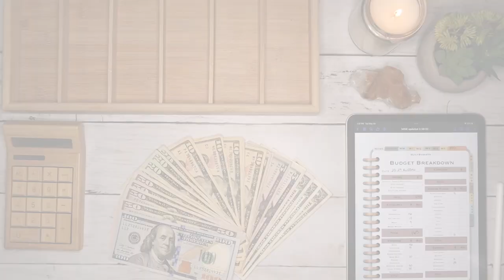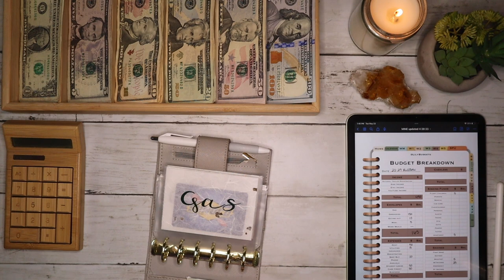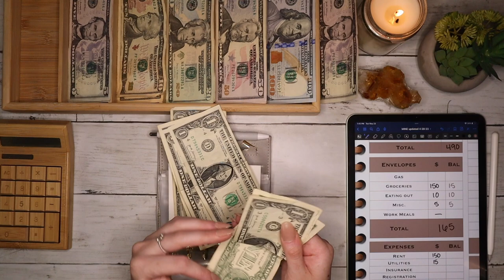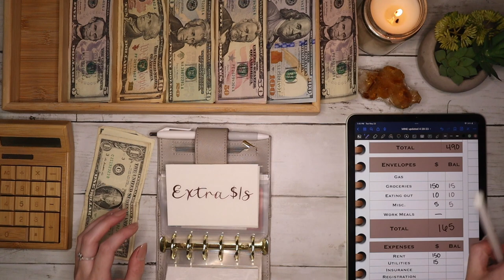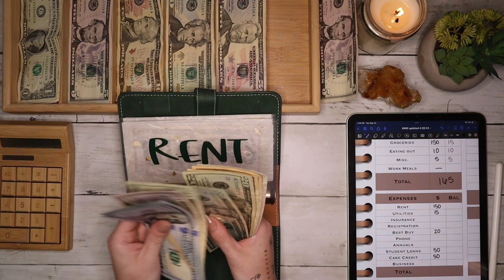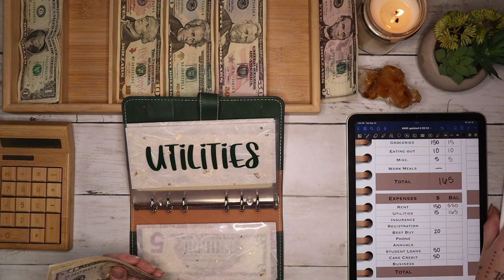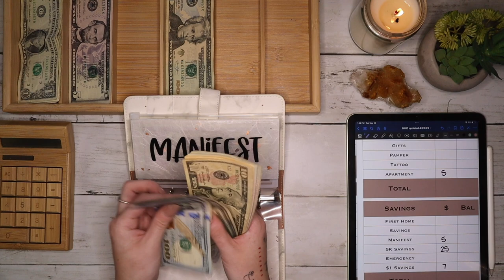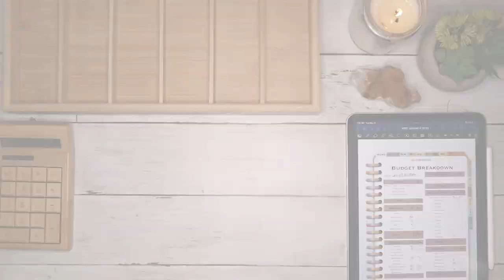$490 Cash Envelope Stuffing | Fulltime Paycheck May #4 | NEW BUDGET | 23 Year Old Budgets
Happy cashstuffingtuesday everyone!!

New House Registry

Come get cash back on Fetch with me!  Sign up w/ code 71R4G & get 2,000 pts when you scan your first receipt

Interested in investing?  Try Robinhood!  Join Robinhood with my link and we'll both get a free stock 🤝

CODE: LILYBUDGETS

Cash Tray:
Calculator:
Faux-Leather Binders: